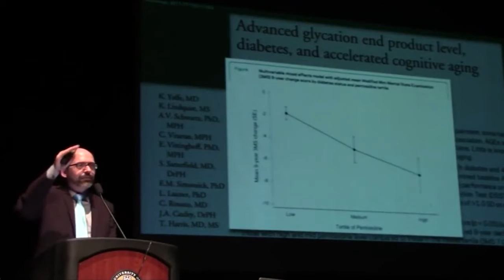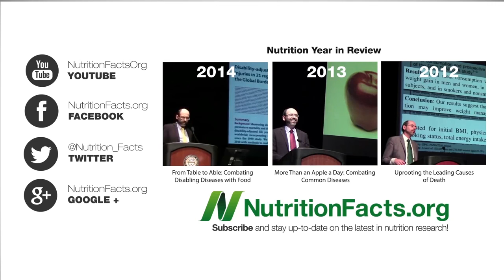Preventing Dementia With Diet | Dr Michael Greger